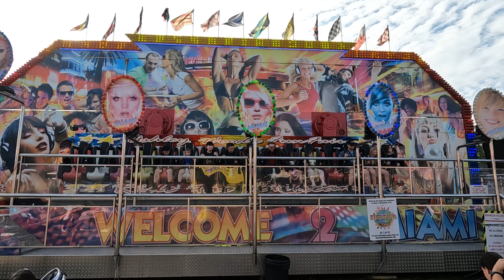Ashley Woods Miami Offride Pov @ Lincoln September Fair 16/09/2023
Offride Footage of Ashley Woods Miami at Lincoln September Fair Lincoln South Common.